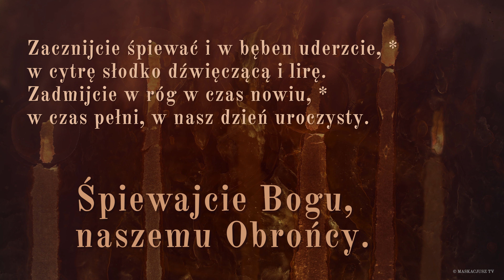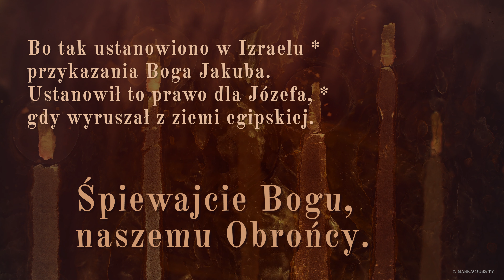PsalmResponsoryjny | 2 sierpnia 2019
2 sierpnia 2019
Ps 81 (80), 3-4. 5-6b. 10-11b (R.: por. 2a)

     Śpiewajcie Bogu, naszemu Obrońcy.

Zacznijcie śpiewać i w bęben uderzcie, *
w cytrę słodko dźwięczącą i lirę.
Zadmijcie w róg w czas nowiu, *
w czas pełni, w nasz dzień uroczysty.

Bo tak ustanowiono w Izraelu *
przykazania Boga Jakuba.
Ustanowił to prawo dla Józefa, *
gdy wyruszał z ziemi egipskiej.

Nie będziesz miał obcego boga, *
cudzemu bogu nie będziesz się kłaniał.
Ja jestem Panem, Bogiem twoim, *
który cię wywiódł z ziemi egipskiej.